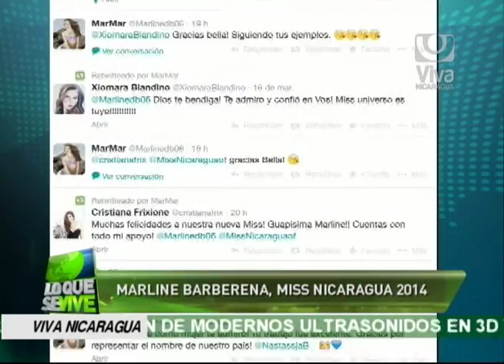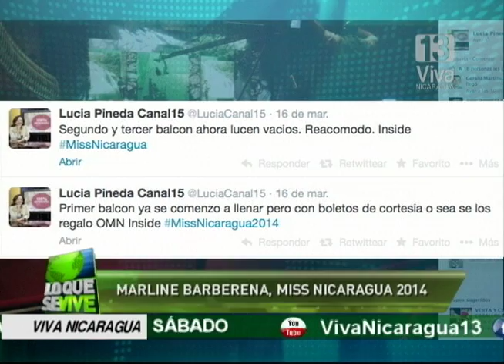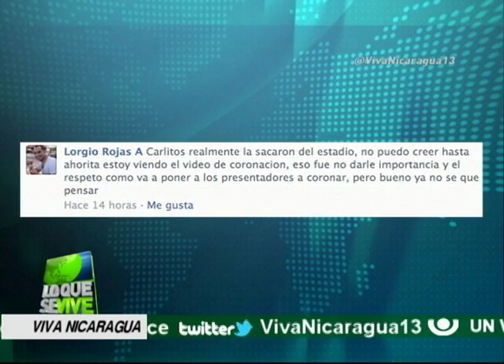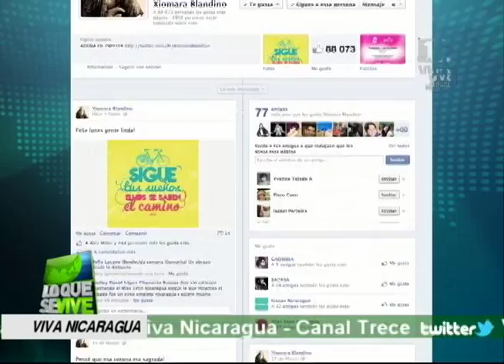Marline Barberena es Miss Nicaragua 2014